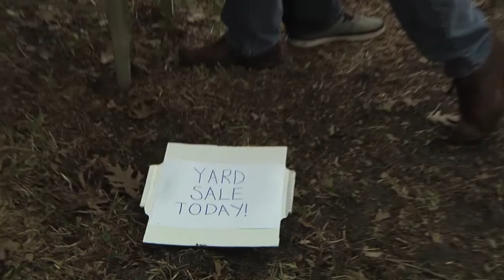Yard Sale - Short Film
Sometimes yard sales aren't as easy as you think.

Project from Junior year at University of Florida